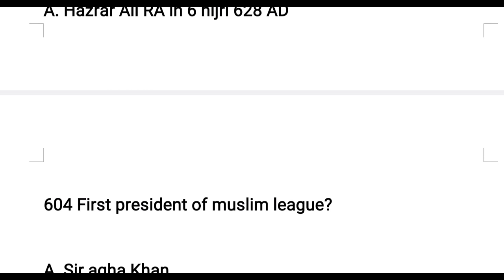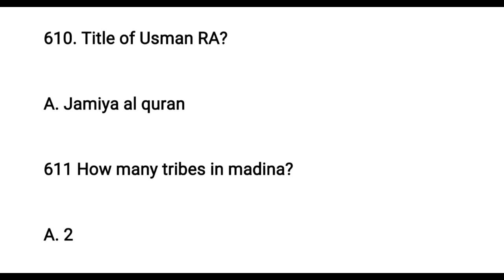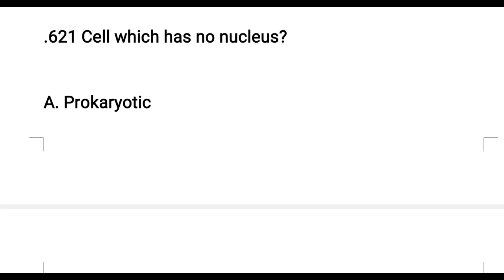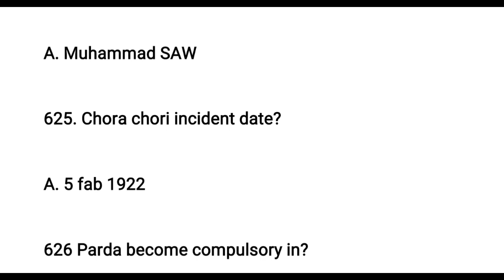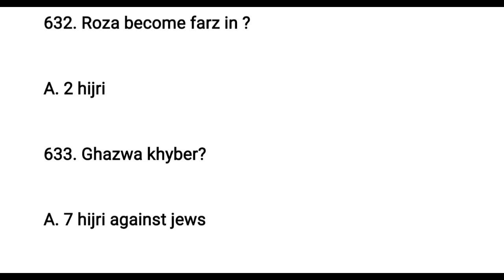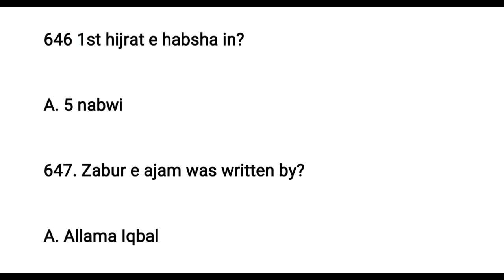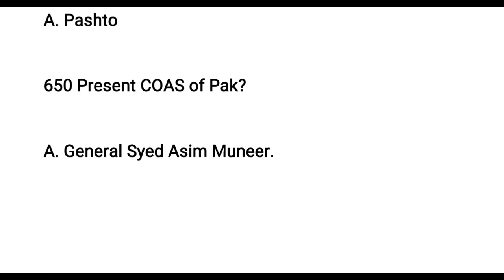PMA LC 153 Repeated Academic Questions || PMA LC Initial Test Preparation